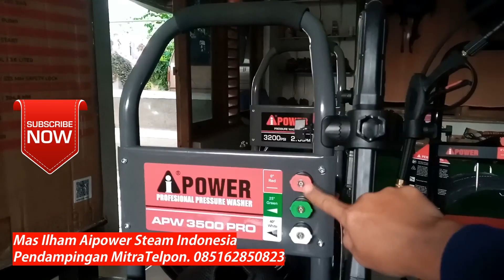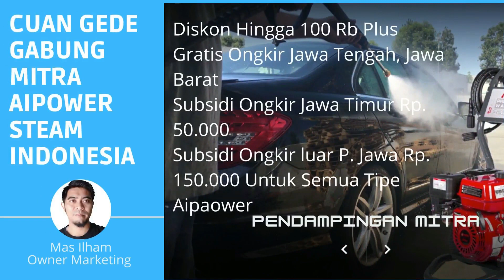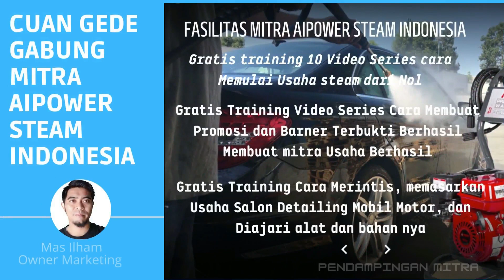PERBEDAAN AIPOWER 1700 D, AIPOWER 3500 PRO, AIPOWER 3200 PUS, Boking 085225222637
Training usaha cuci mobil cuci motor,
training gratis, di dampingi sampai menghasilkan dan sukses
gabung bersama mitra aipower Indonesia
privat exsklusif

Pemesanan Hidrolik Cucian Motor R-Lift daya angkat 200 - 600kg

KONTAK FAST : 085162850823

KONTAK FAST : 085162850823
lINK Pesan Vacuum Cleaner Multi Pro Termurah
daftar mitra grass indonesia
mitra grass indonesia
cara jadi mitra grass indonesia
modal usaha cuci motor
usaha cuci motor
tip usaha cuci mobil motor
cara memulai usaha cuci motor
usaha cuci steam motor
usaha steam motor
usaha jasa steam mobil
modal usaha cuci mobil
mitra automova
cara daftar mitra automova
mesin aipower 3200 plus
cara memulai usaha steam motor
cara Memulai usaha cuci mobil
jet cleaner terbaik
hight pressure tekanan tinggi
Goawash Salju Seboto
modal usaha cuci motor salju
modal Usaha Cuci Motor Touchles
modal Usaha Steam mobil
Modal Usaha Cuci Mobil touchles
edukasi usaha salon mobil
paket usaha salon mobil
training usaha salon mobil
pelatihan gratis usaha salon mobil
kelas salon mobil
privat salon mobil
konsultasi usaha salon mobil
usaha anti rugi terbaru
usaha jasa anti macet
usaha jasa di kampung
ide usaha jasa
edukasi usaha jasa
usaha dari rumah
peluang usaha terbaru
peluang usaha pasti untung
interior cleaning
training usaha ceramic coating mobil
usaha tanpa modal
usaha modal minim
usaha tahun 2022
usaha dari kampung
usaha dirumah
usaha paling untung
usaha hasil besar
usaha menjanjikan
ide usaha viral